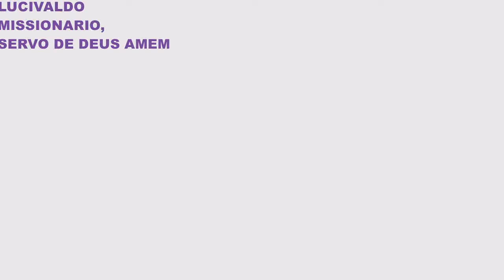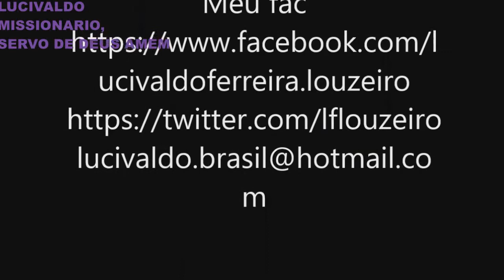PROJETO DE JESUS COM AMOR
Amor amor